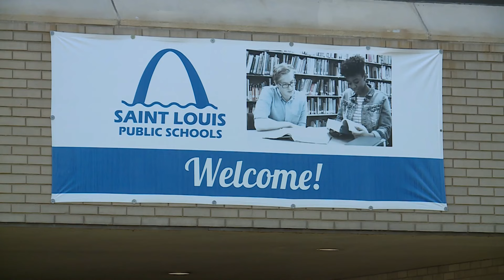SLPS paying parents to transport kids to school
Saint Louis Public Schools is launching a financial incentive program to try and address a bus shortage that has left parents scrambling for ways to get their children to school.